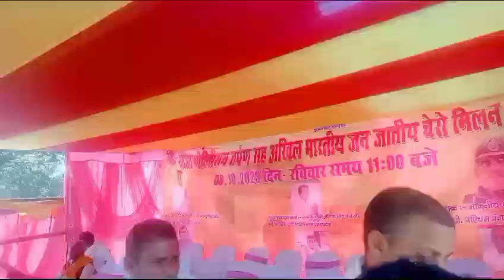palamu fort raja medini ray chero samaj Milan samaroh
Video from News Reports Binay Chero